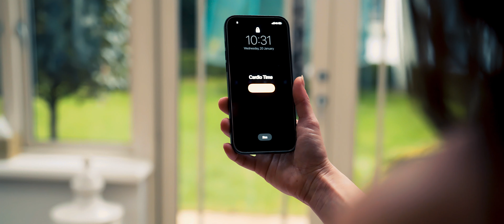Strong.r Waist Trainer Ad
Ad campaign for Sian Walton and Brook Wright's company: Strong.r. Directed, Shot and edited by myself.